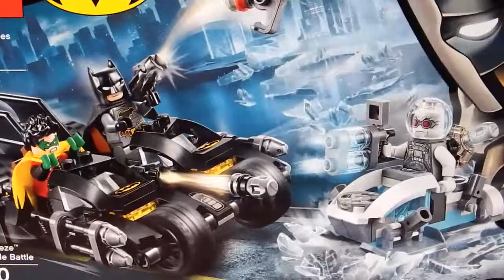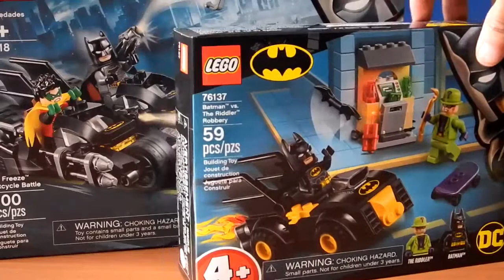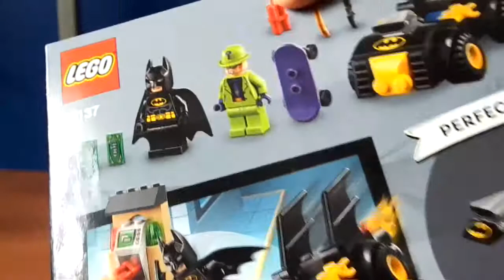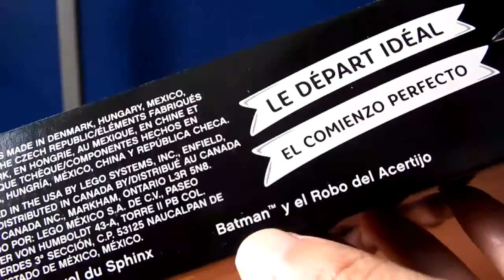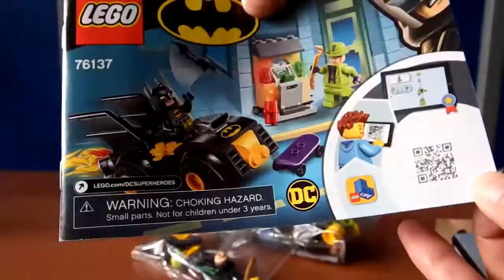🔷 BATMAN LEGO | SET BATMAN 80 ANIVERSARIO | BATMAN Y EL ROBO DE ENIGMA (ACERTIJO) | 76137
Esta semana hablamos de mi segundo set de Lego conmemorativo de los 80 años de Batman. Es un set pequeño, pero muy bonito.
 ¡Quédate conmigo y conoce todos los detalles!

📌Información de las figuras:
Año: 2019
Nombre: Batman y el Robo de Enigma / Batman y Acertijo / Batman and The Riddler
Fabricado en: Estados Unidos
Figura articulada: Si
Línea: 80 años de Batman